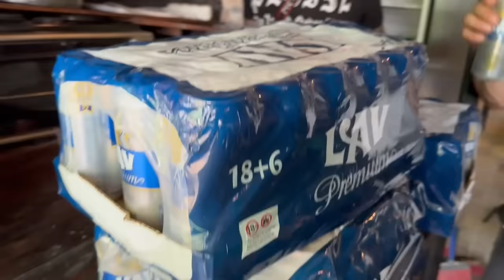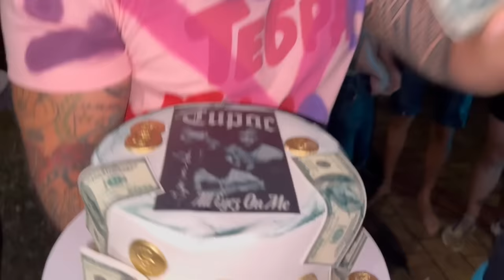NAJJACA PROSLAVA MOG 25. ROĐENDANA! *dosla policija*